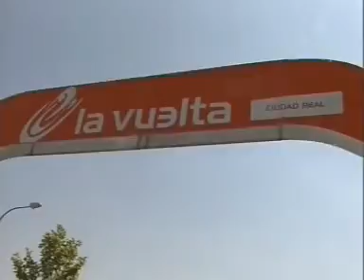Barreda asiste en Ciudad Real a la salida de la Vuelta Ciclista a España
Castilla-La Mancha es hoy protagonista en la Vuelta Ciclista a España. La etapa decimoséptima partió esta mañana de Ciudad Real como ya lo hizo en 2005 y en 2007. Esta vez con el alemán Greiper como ganador de la última etapa. Finaliza en Talavera de la Reina tras 193 kilómetros que nos van a mostrar una de las zonas más peculiares de la región, pasando por localidades como Porzuna en Ciudad Real o la Puebla de Montalbán en Toledo. El presidente Barreda ha sido el encargado de cortar la cinta que ha dado paso a la salida.